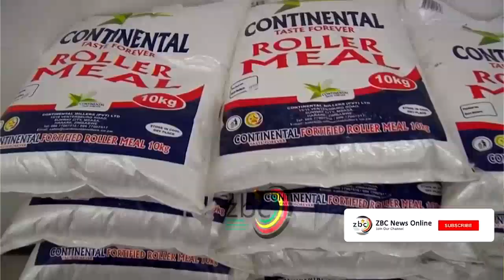``Insala``Jemrudo X Gaffer Power X MG & Beezo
``Insala``